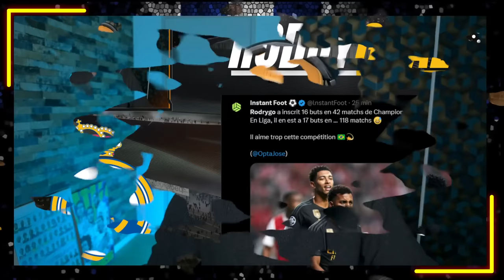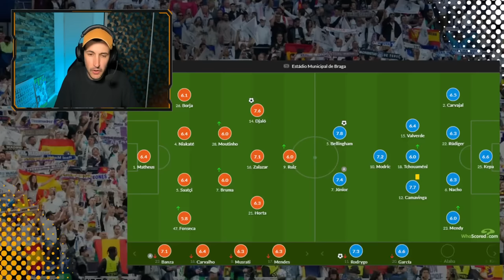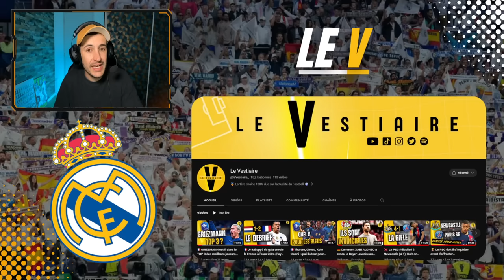🏆VINICIUS ET BELLINGHAM OFFRENT LA VICTOIRE AU REAL !! EST IL BLESSÉ ? (Braga 1-2 Real Madrid)